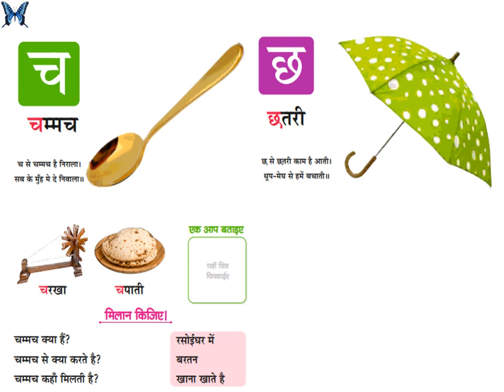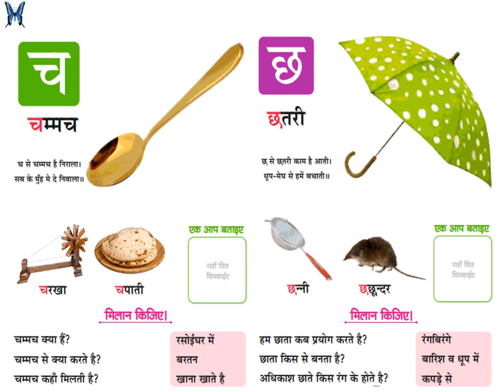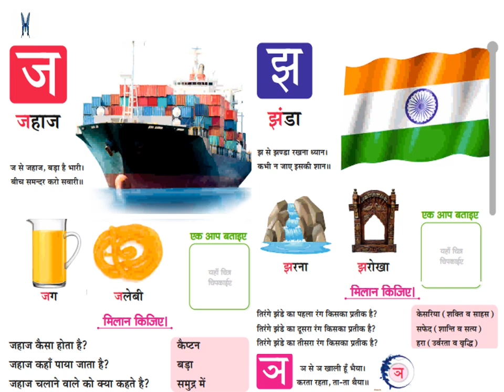अक्षरमाला: भाग ३